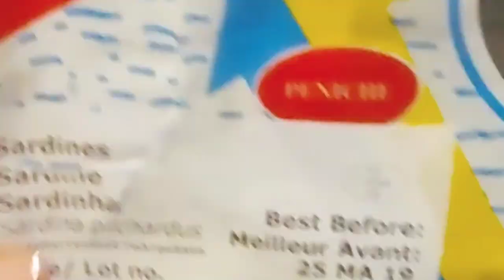Sweet and Sour Fish sardines sardinas pilchardus